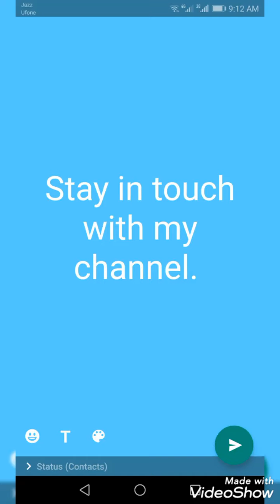Class 6th maths ex 9.1 question 2 part xviii and xix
In this exercise you will learn about algebraic Equations  and Linear  Equations.

Algebraic Equations : an open mathematical statement with equal sign is known as an Equation.

Linear Equations :
The Equations which have one veriable is called Linear Equations.